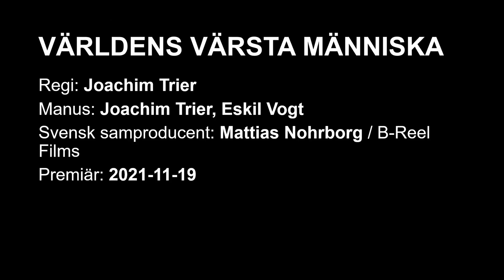Världens värsta människa (filmklipp)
En sekvens från "Världens värsta människa" i regi av Joachim Trier. Från Filminstitutets och Film&TV-Producenternas presentation av höstens svenska filmer i Filmhuset i Stockholm den 23 augusti 2021. Moderator: Pekka Heino. Distributör: TriArt Film.